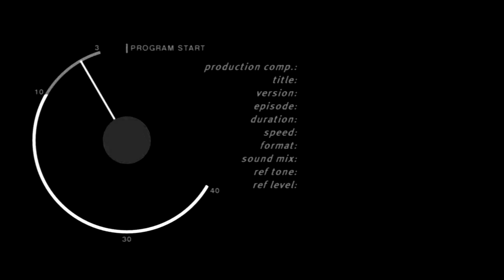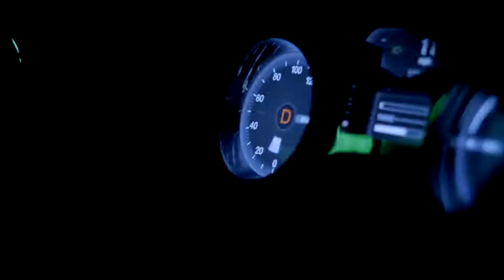The Deal Commercial Edit Output Master